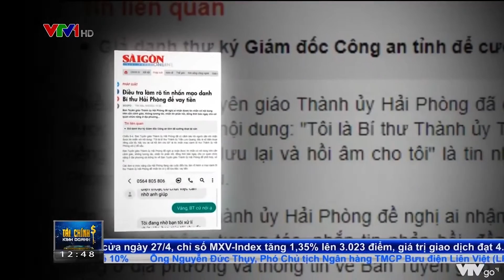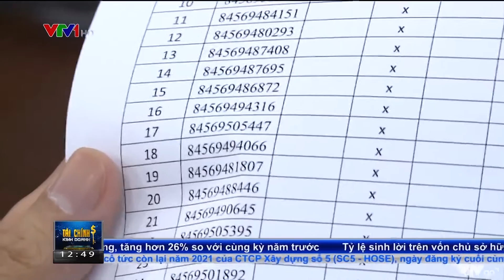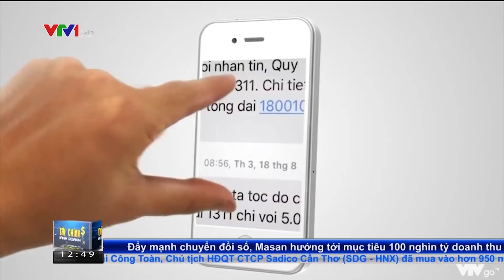Lỏng lẻo trong đăng ký sim thuê bao di động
Nguồn: VTV
- Mời các bạn truy cập Zalo Account
Official Account Truyền hình Thanh Hóa